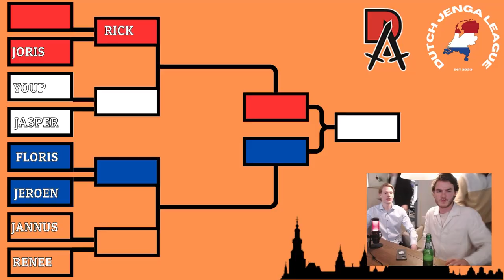The Dutch Jenga League "KWARTFINALES" Highlights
Na een nagelbijtend toernooi, zijn hier de highlights van de eerste serie Jenga Games. Er werd bepaald wie de kampioen van het blok is.